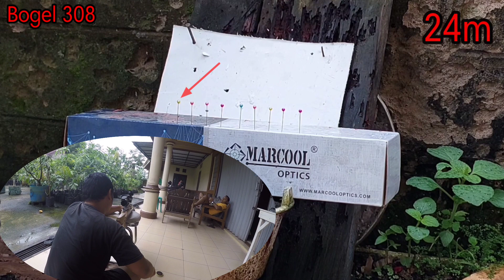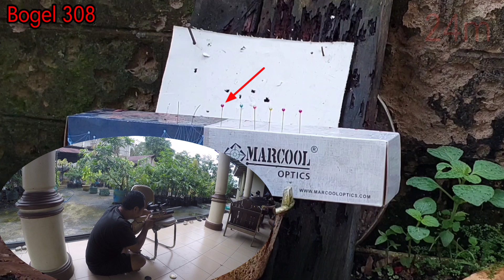Shoot jarum pentul pakai unit Xtrude..😱